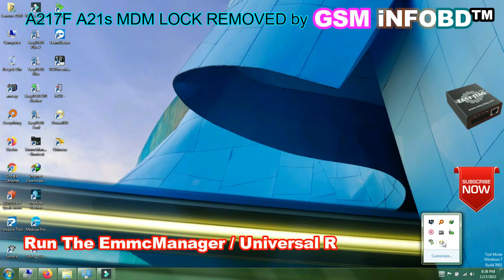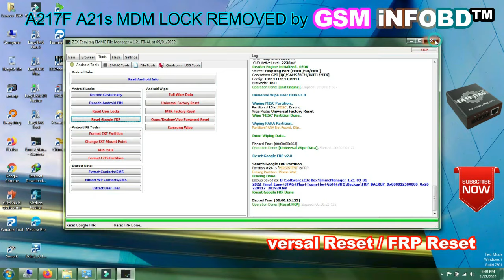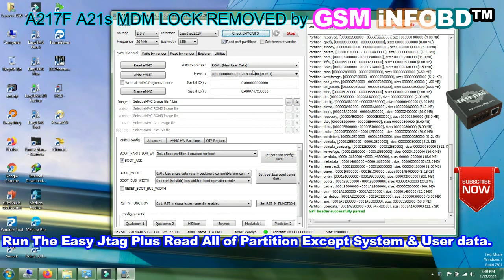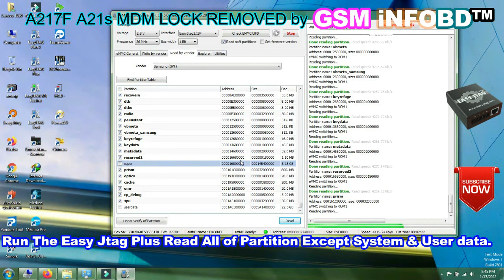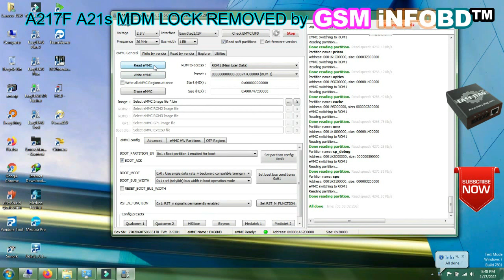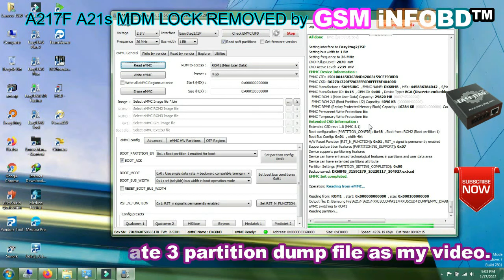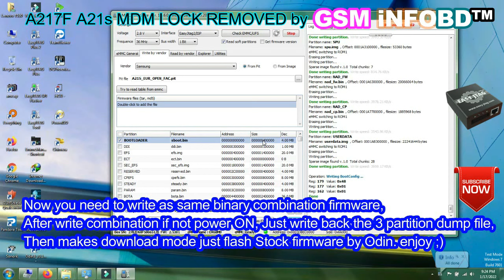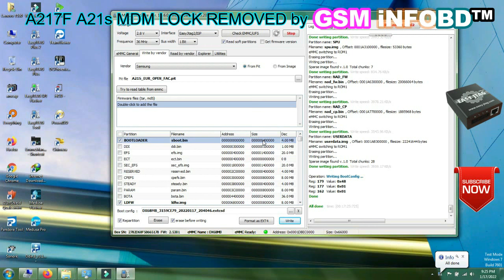A21s│SM-A217F MDM LOCK│NO RECOVERY NO DOWNLOAD FIX│DX68MB ▦eMMC 32GB DUMP FILE ⚙️I.S.P│GSM iNFOBD™